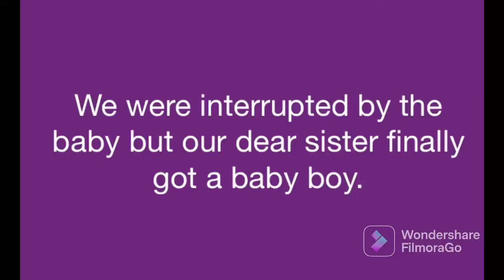IT’S MOTHERHOOD: Finally God Blessed me with a Child after 7Years of Childlessness/Ugandan YouTubers